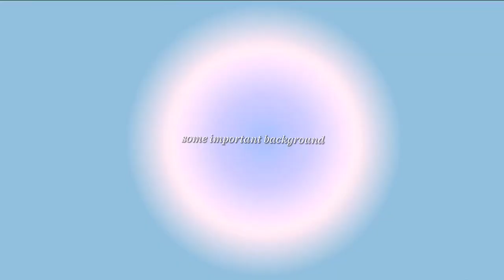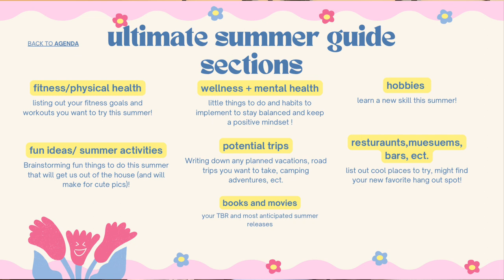how to have your *DREAM* summer 🌞 glow up for summer (summer vision board, mindset, hobbies)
the Ultimate Guide to have the *PERFECT* summer! vision boards, having a positive mindset, and how to stay productive! 🤍

🌷 timestamps:
1:30 creating your summer guide
2:30 examples + hobbies
7:30 summer vision board

- 🎵 Music "Bubble Tea" by ‘Pop Culture’
 bubble tea 🥤 cute...

subs 🤍: 1,727 lovely ppl